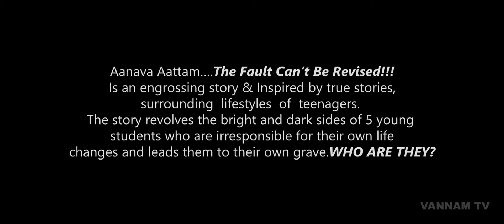Aanava Aattam - Part 2 - 2009 Old School Movie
Aanava Aattam….The Fault Can’t Be Revised!!!
Is an engrossing story & Inspired by true stories,
surrounding  lifestyles  of  teenagers.
The story revolves the bright and dark sides of 5 young
students who are irresponsible for their own life
changes and leads them to their own grave. WHO ARE THEY?

Director / Producer : @KKKhanna_official
Co Producer : Nishan
Executive Producer : Theynmozhi Sungra